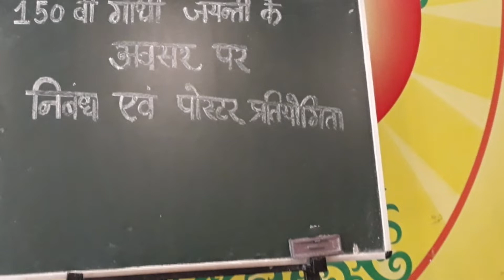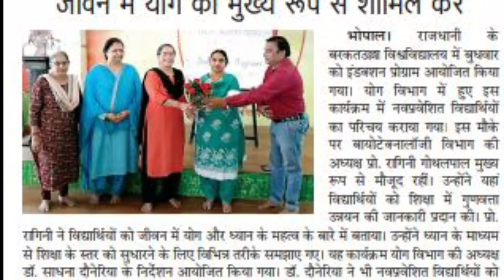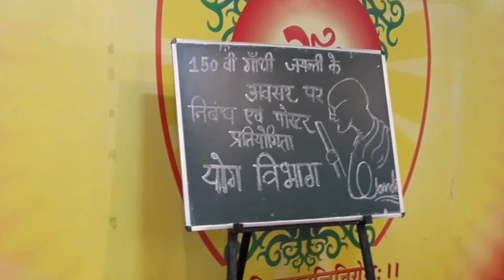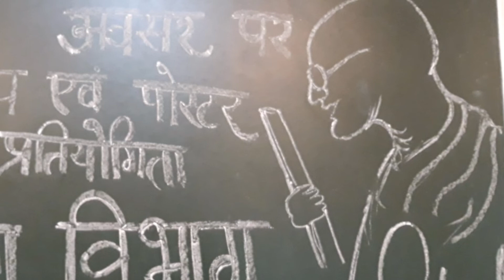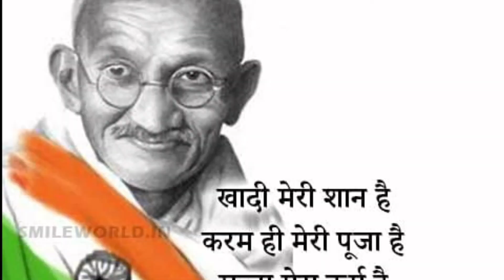दे दी हमें आज़ादी बिना खड्ग बिना ढाल||150th Birth Anniversary of Mahatma Gandhi Yoga Dept. BU BHOPAL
देदी हमें आज़ादीबिना बिना खड्ग बिना ढाल||150th Birth Anniversary of Mahatma Gandhi at B.U.Yoga Department BU Bhopal
गीतकार : प्रदीप, गायक : आशा भोसले, संगीतकार : हेमंत कुमार, चित्रपट : जागृती (१९५४) / Lyricist : Pradeep, Singer : Asha Bhosle, Music Director : Hemant Kumar, Movie : Jagriti (1954)
De Di Hame Azadi / दे दी हमें आज़ादी बिना खड़ग बिना ढाल

De Di Hame Azadi Lyrics
गाना / Title: दे दी हमें आज़ादी बिना खड्ग बिना ढाल - de dii hame.n aazaadii binaa khaD.hg binaa Dhaal
चित्रपट / Film: जागृति-(Jaagriti)
संगीतकार / Music Director: हेमंत कुमार-(Hemant Kumar)
गीतकार / Lyricist: प्रदीप-(Pradeep)
गायक / Singer(s):   Asha Bhosle
दे दी हमें आज़ादी बिना खड्ग बिना ढाल
साबरमती के सन्त तूने कर दिया कमाल
आँधी में भी जलती रही गाँधी तेरी मशाल
दे दी ...

धरती पे लड़ी तूने अजब ढंग की लड़ाई
दागी न कहीं तोप न बंदूक चलाई
दुश्मन के किले पर भी न की तूने चढ़ाई
वाह रे फ़कीर खूब करामात दिखाई
चुटकी में दुश्मनों को दिया देश से निकाल
दे दी ...

शतरंज बिछा कर यहाँ बैठा था ज़माना
लगता था मुश्किल है फ़िरंगी को हराना
टक्कर थी बड़े ज़ोर की दुश्मन भी था ताना
पर तू भी था बापू बड़ा उस्ताद पुराना
मारा वो कस के दांव के उलटी सभी की चाल
दे दी ...

जब जब तेरा बिगुल बजा जवान चल पड़े
मज़दूर चल पड़े थे और किसान चल पड़े
हिंदू और मुसलमान, सिख पठान चल पड़े
कदमों में तेरी कोटि कोटि प्राण चल पड़े
फूलों की सेज छोड़ के दौड़े जवाहरलाल
दे दी ...

मन में थी अहिंसा की लगन तन पे लंगोटी
लाखों में घूमता था लिये सत्य की सोंटी
वैसे तो देखने में थी हस्ती तेरी छोटी
लेकिन तुझे झुकती थी हिमालय की भी चोटी
दुनिया में भी बापू तू था इन्सान बेमिसाल
दे दी ...

जग में जिया है कोई तो बापू तू ही जिया
तूने वतन की राह में सब कुछ लुटा दिया
माँगा न कोई तख्त न कोई ताज भी लिया
अमृत दिया तो ठीक मगर खुद ज़हर पिया
जिस दिन तेरी चिता जली, रोया था महाकाल
रघुपति राघव राजा राम
de dii hame.n aazaadii binaa khaD.hg binaa Dhaal
saabaramatii ke sant tuune kar diyaa kamaal
aa.Ndhii me.n bhii jalatii rahii gaa.Ndhii terii mashaal
de dii ...

dharatii pe la.Dii tuune ajab Dha.ng kii la.DaaI
daagii na kahii.n top na ba.nduuk chalaaI
dushman ke kile par bhii na kii tuune cha.DhaaI
vaah re fakiir khuub karaamaat dikhaaI
chuTakii me.n dushmano.n ko diyaa desh se nikaal
de dii ...
raghupati raaghav raajaa raam

shatara.nj bichhaa kar yahaa.N baiThaa thaa zamaanaa
lagataa thaa mushkil hai fira.ngii ko haraanaa
Takkar thii ba.De zor kii dushman bhii thaa taanaa
par tuu bhii thaa baapuu ba.Daa ustaad puraanaa
maaraa vo kas ke daa.nv ke ulaTii sabhii kii chaal
de dii ...

jab jab teraa bigul bajaa javaan chal pa.De
mazaduur chal pa.De the aur kisaan chal pa.De
hi.nduu aur musalamaan, sikh paThaan chal pa.De
kadamo.n me.n terii koTi koTi praaN chal pa.De
phuulo.n kii sej chho.D ke dau.De javaaharalaal
de dii ...

man me.n thii ahi.nsaa kii lagan tan pe la.ngoTii
laakho.n me.n ghuumataa thaa liye saty kii so.nTii
vaise to dekhane me.n thii hastii terii chhoTii
lekin tujhe jhukatii thii himaalay kii bhii choTii
duniyaa me.n bhii baapuu tuu thaa insaan bemisaal
de dii ...

jag me.n jiyaa hai koI to baapuu tuu hii jiyaa
tuune vatan kii raah me.n sab kuchh luTaa diyaa
maa.Ngaa na koI takht na koI taaj bhii liyaa
amR^it diyaa to Thiik magar khud zahar piyaa
jis din terii chitaa jalii, royaa thaa mahaakaal
de dii hame.n aazaadii binaa khaDg binaa Dhaal
2 अक्टूबर 2019 यानि कि आज पूरा देश राष्ट्रपिता महात्मा गांधी की 150वीं जयंती का जश्न मना रहा है। 2 अक्टूबर 1869 में गुजरात के पोरबंदर में पैदा हुए मोहनदास करमचंद गांधी को पूरी दुनिया अहिंसा के पुजारी के रूप में पूजती है। भारत की आजादी में महात्मा गांधी के अतुल्य योगदान पर हर भारतीय को गर्व है। महात्मा गांधी अपने सादा-जीवन और उच्च विचारों के चलते प्यार से भारतीयों के बापू बन गए। महात्मा गांधी ने ही विश्व को सत्य की शक्ति से परिचय करवाया। गांधी के सत्याग्रह की ही बदौलत अंग्रेज भारत छोड़ने पर मजबूर हो गए। गांधी जी शाकाहारी थे और अपने जीवन के एक वक्त में उन्होंने चाय और कॉफी तक का त्याग कर दिया था। खान-पान के साथ गांधी जी ने जितने प्रयोग किए शायद ही दुनिया के किसी शख्स ने आहार के साथ इतने और ऐसे प्रयोग किए होंगे।

सरकार इस साल गांधी पर डाक टिकट जारी कराने के लिए दुनियाभर के देशों से बात कर रही है
मोदी सरकार के पिछले चार साल के कार्यकाल में खादी की सामग्री की बिक्री देश में तेजी से बढ़ी है
गांधी से प्रभावित विख्यात लोगों द्वारा गांधी पर संक्षिप्त बातचीत 'सत्य वार्ता'